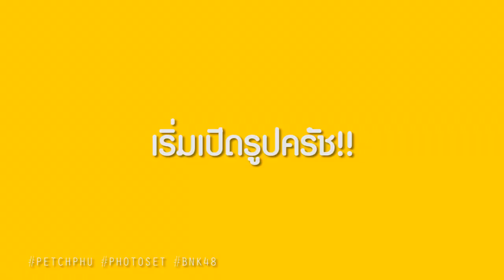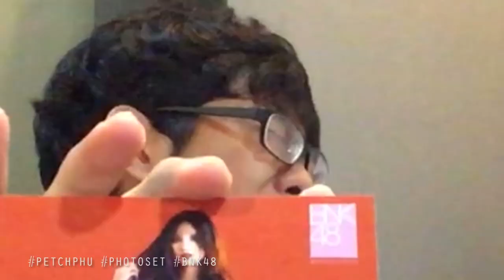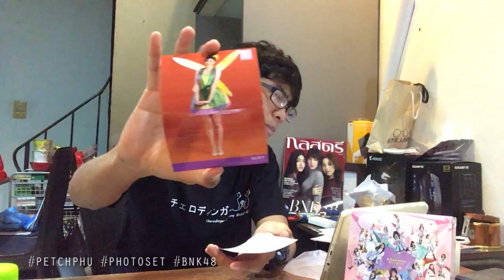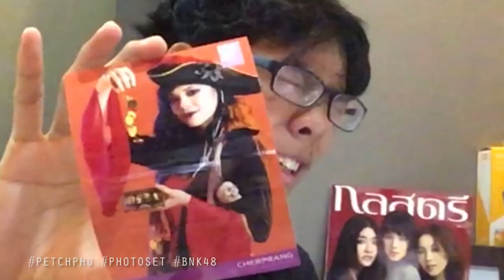เปิดรูป Photoset BNK48 ชุดฮาโลวีน นกไม่นก จะนกไม่นก!!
สวัสดีครับ วันนี้เราจะมาเปิดรูป Photo Set ชุดฮาโลวีน ของสาวๆ BNK48 ที่สั่งซื้อจาก Bnk48 Official ได้รับเมื่อวานนี้เอง 5555 ซึ่งในกล่องจะมีรูปสุ่ม 10 ใบ มาร่วมลุ้นพร้อมกันว่า PP จะจับได้ภาพใคร?? ชมกันเลย

ขอให้สนุกกับวิดีโอของผมนะครับ

ถ่ายด้วย : iPhone SE 64 GB